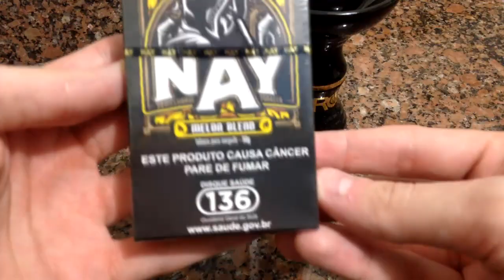REVIEW DE ESSÊNCIA - NAY MELON BLEND - QUAL O GOSTO/SABOR ?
COMPRE ESSÊNCIA, CARVÃO, ALUMINIO E MUITO MAIS PARA SEU NARGUILE COM OS MELHORES PREÇOS ! FORNECEDOR/ DISTRIBUIDOR | ENTREGA EM TODO O BRASIL !

Gosto de trazer um pouco de tudo sobre a cultura do narguile (ou narguilé, arguile, shisha, hookah, como você preferir). Reviews, análises, detalhes, comentários, dicas, tutoriais, conselhos, enfim hahaha vem acompanhar pois vai curtir !
FUMAR É PREJUDICIAL A SAÚDE!
SOMENTE PARA MAIORES DE 18 ANOS!